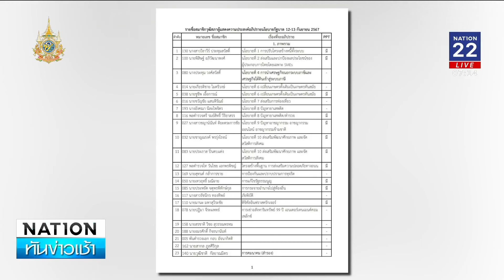ปูดมี"ไอ้โม่ง"ล็อบบี้ สว. ถอนชื่ออภิปรายนโยบายรัฐบาล | เนชั่นทันข่าวเช้า | NationTV22